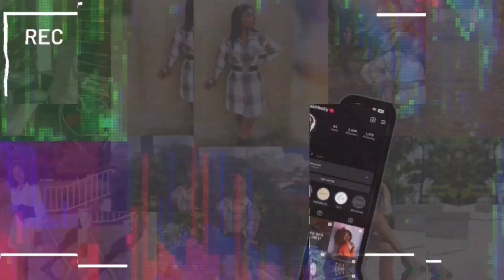Q&A session ( it’s these questions for me)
Hey guys I pray you enjoyed this video!